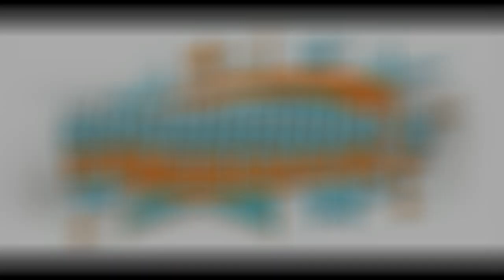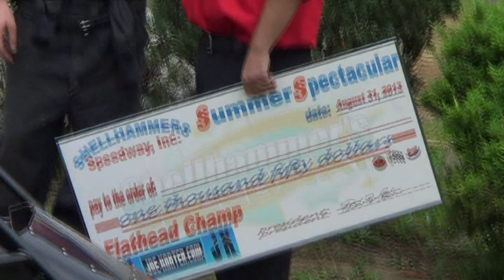2013 Shellhammers Summer Spectacular: Flathead Champ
Shellhammers Speedway presents the 2013 Summer Spectacular! This video is from the Flathead Champ class which paid $1,050.00 to the winner!